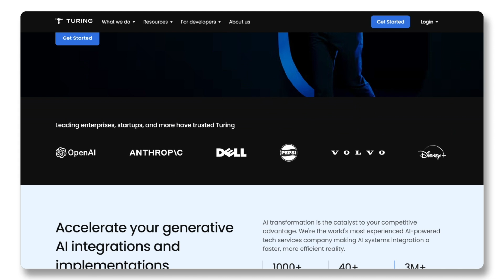Build at the intersection of generative AI and human knowledge | Turing's Gen AI Services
Jonathan Siddharth, CEO and Co-founder at Turing discusses the game-changing chat GPT moment of November 2022.